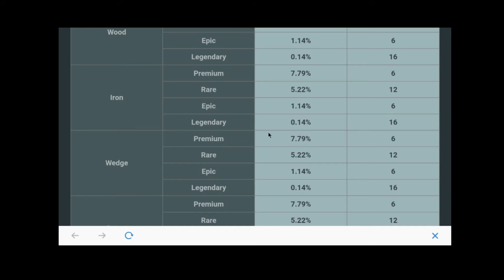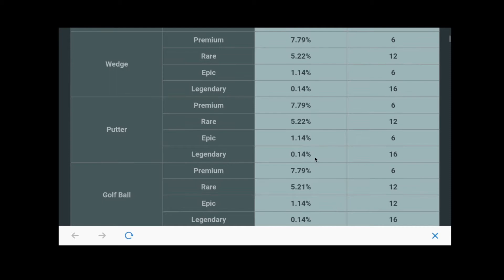Birdie Crush [Android] | Gameplay | Fantasy Golf Game